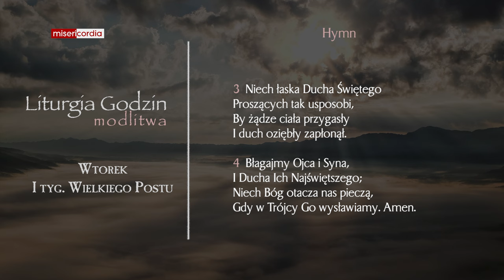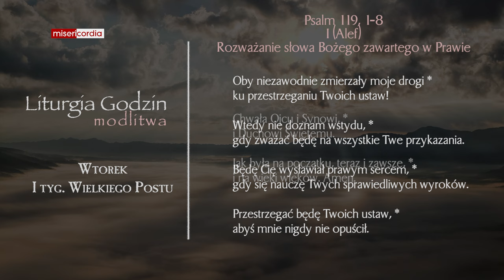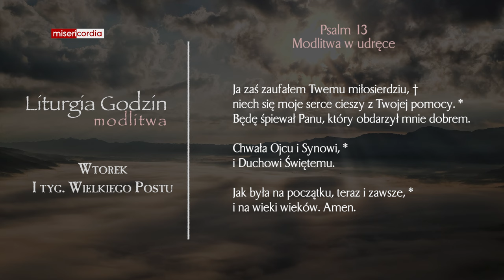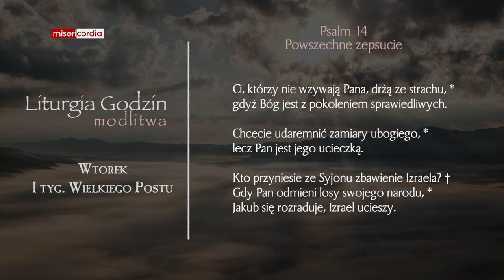Liturgia Godzin | Modlitwa Południowa | Wtorek, I tyg. Wielkiego Postu